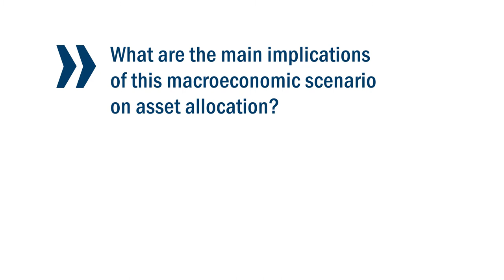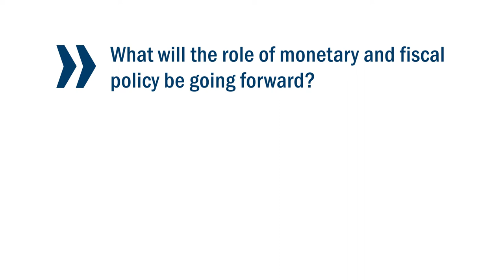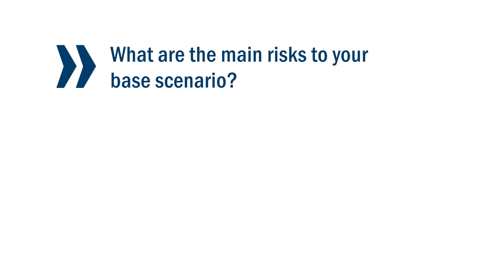2015 Asset Allocation Roadmap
Monica Defend, Head of Global Asset Allocation Research, and Matteo Germano, Global Head of Multi-Asset Investments, discuss the Asset Allocation Roadmap for 2015